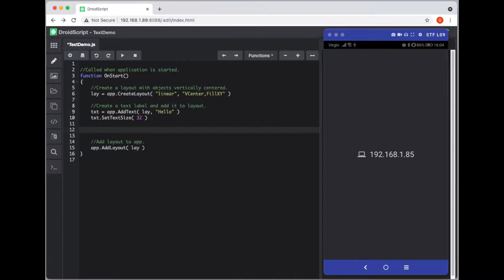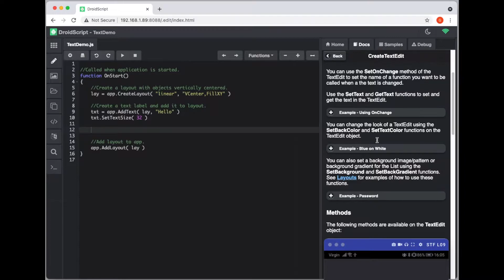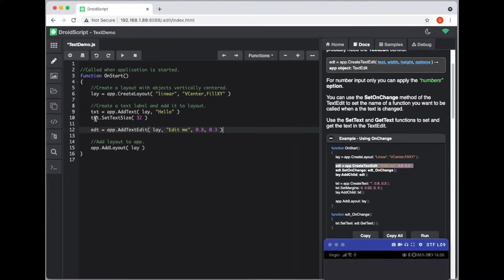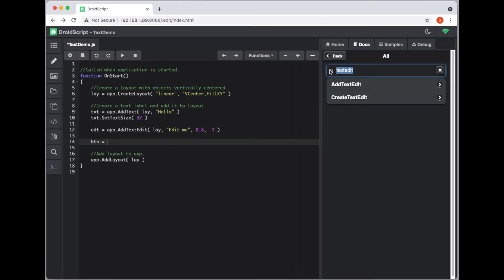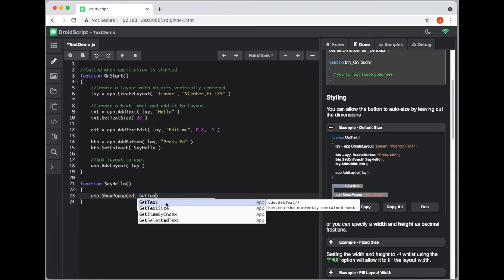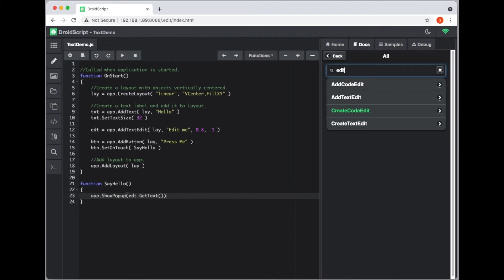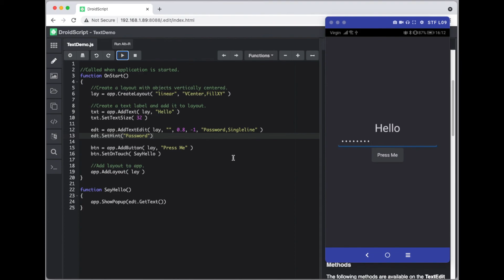DroidScript Tutorials: Adding Text Input Elements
This video explains how to add text input elements to your droidscript apps.  The tutorial will show you how you can turn a text input element into a password field and also show you how you can get the contents of the input element when pressing a button.

For more online tutorials, please take a look at our tutorial